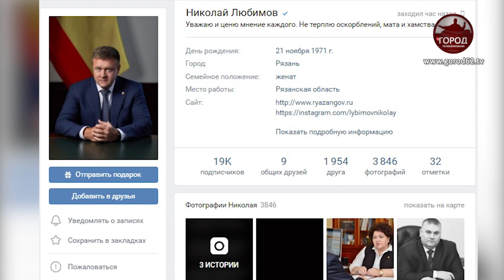ВЗРЫВ НА ЗАВОДЕ ”ЭЛАСТИК”